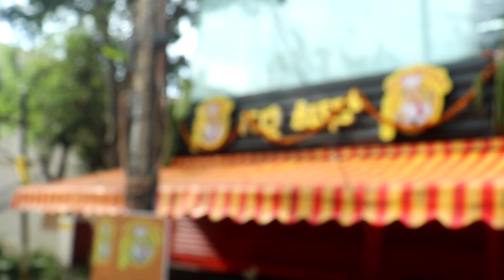ಊಟಕ್ಮಾತ್ರ ಮರಿಬೇಡಿ | Food Critic | Honest Kannadiga | Manish Gowda | Chandra Mohan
Hi! I'm your Honest Kannadiga. In our channel we post video content of Kannada Movies and Social Issues. We try to give the most honest opinion and review without being biased or influenced by external sources.

Kindly do follow us on,